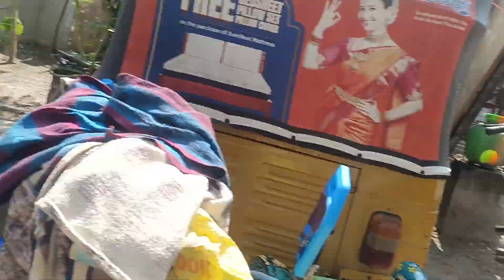సోమవారం ఉదయం నంద్యాల కి వచ్చాం అక్కడ ఉన్నా కొన్ని తీపి జ్ఞాపకాలు చుడండి 😍